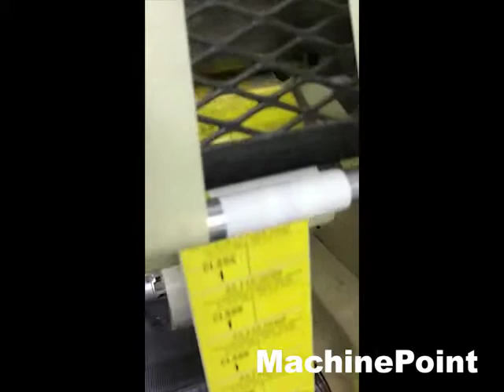MARK ANDY 830 Second hand Flexo printing presses machines. MachinePoint.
█►Do you want to see other machines like this one?

Spain: -- India: + 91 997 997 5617 - North Africa: -- Turkey: -- France: -- Mexico: -- Russia: -- Poland: - North America: -- China: -- Germany: 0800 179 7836

Impresoras de flexografía maquina segunda mano, Flexo printing presses used machinery, Flexo-Druckpresse Gebrauchtmaschinen,  imprimeuse   Machine d'occasion, Macchine da stampa flessografica macchina di seconda mano, Флексопечатные машины бывшее в употреблении оборудование,  Flexo drukarki   maszyny z drugiej reki, Flekso baskı presleri--Flexo baskı presleri Kullanılmış makine, Flexo nyomdák Használt gép, Flexotiskový stroj Použitý Stroj